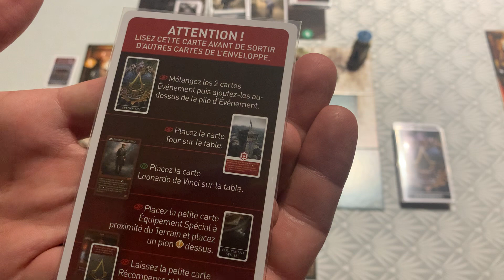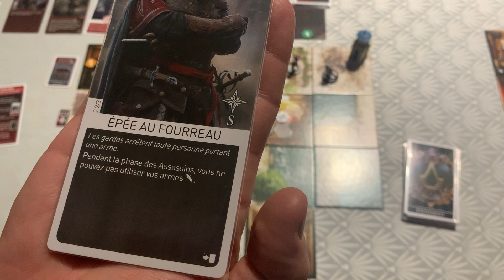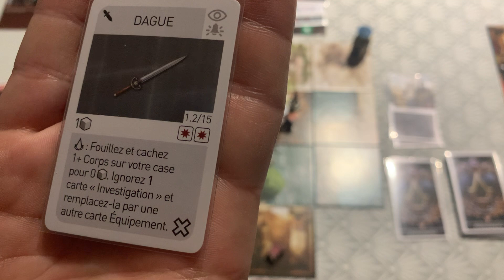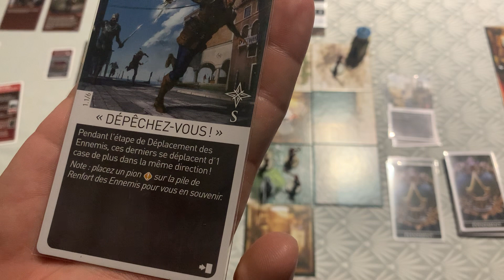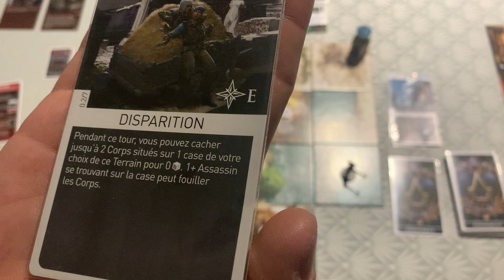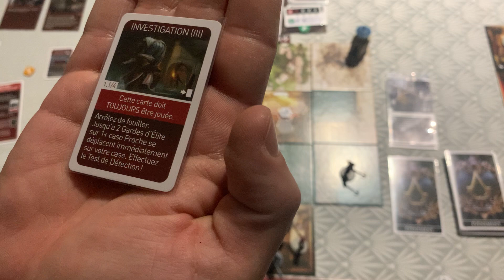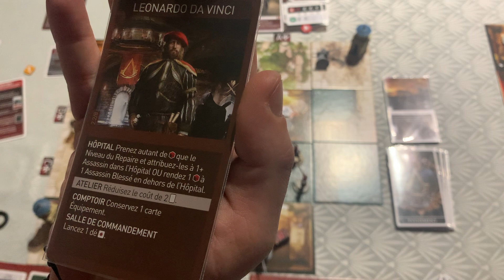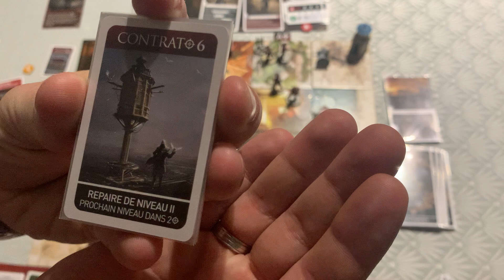Let’s Play EP 11 : Assassin’s Creed brotherhood of Venice : Mémoire 2.2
Dans cette vidéo, nous allons sauver Leonardo sa Vinci.

Ce grand inventeur, prépare une nouvelle arme pour venir en aide à la confrérie. Espérons que Leonardo ne se fasse pas prendre.